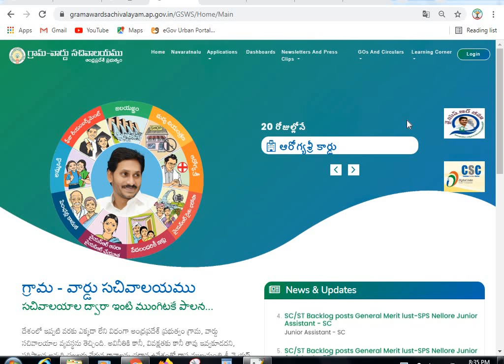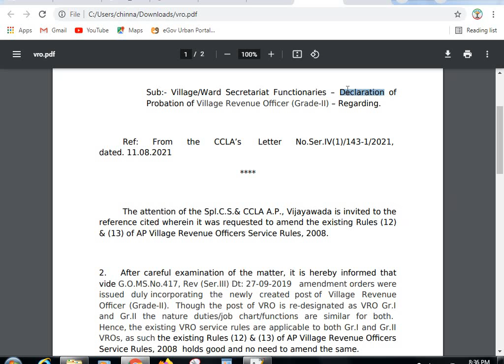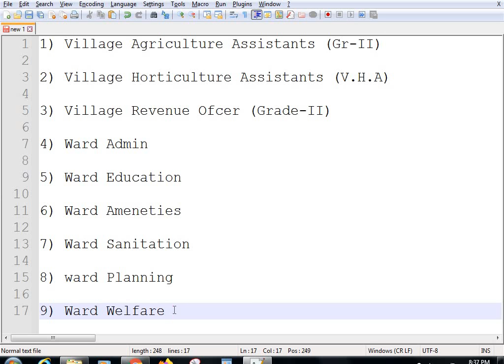ఇప్పటి వరకు 9 డిపార్ట్మెంట్స్ వారికి ప్రొబేషన్ డిక్లరేషన్ ఆర్డర్లు వచ్చాయి! అవి ఏవో తెలుసా!